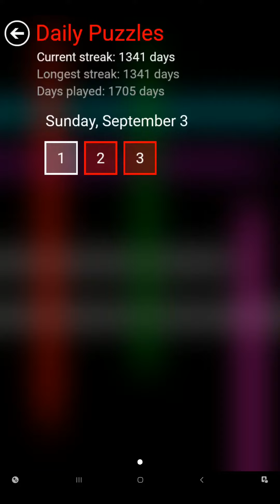Flow Free - Daily Puzzles - 2023-09-03 - September 3rd 2023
These are the solutions for Flow Free daily puzzles for September 3rd 2023.